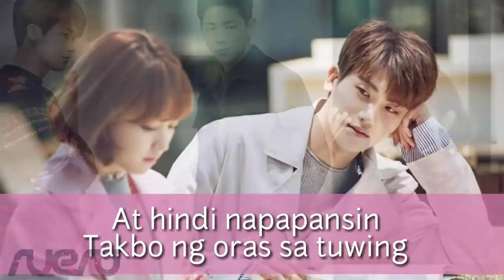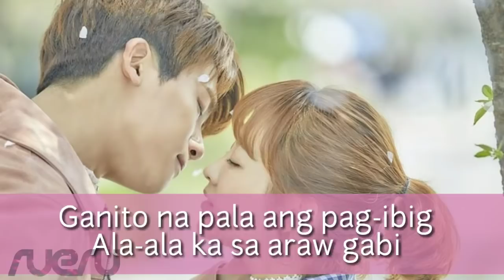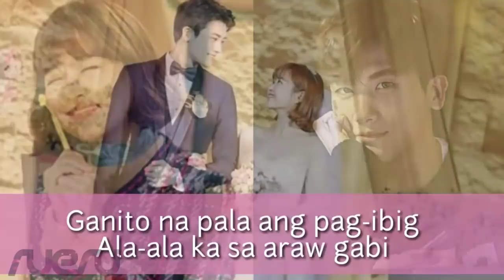GANITO NA PALA ANG PAG-IBIG by MARIKA SASAKI (strong girl bong soon) Lyric Video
Fan Made Only.

GMA OST STRONG GIRL DO BONG SOON
GANITO NA PALA ANG PAG-IBIG by MARIKA SASAKI.

enjoy! (n__n)/